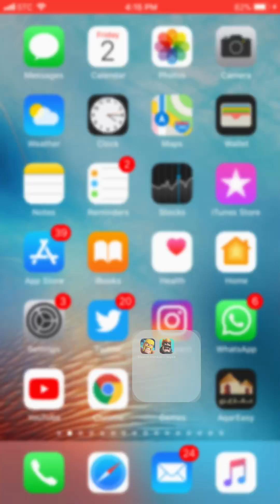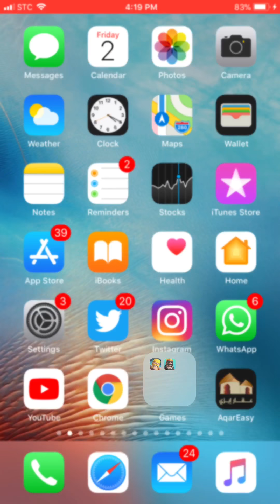كلاش رويال فتح صناديق الذكرى السنوية